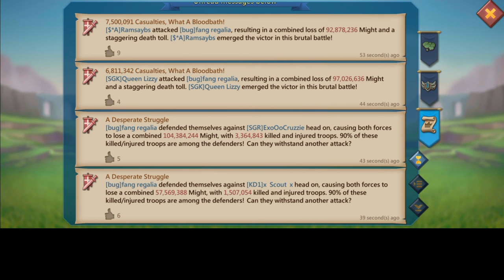K312 RALLY PARTY! | SSQ KD1 SQ1 E*W, Cu. SGR CaE & FAMILY RALLY PARTY - Lords Mobile